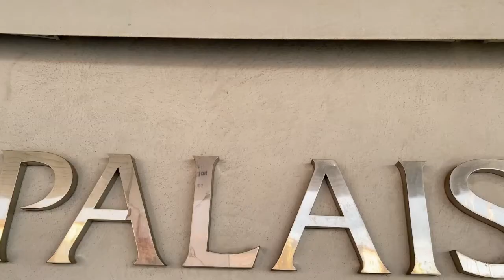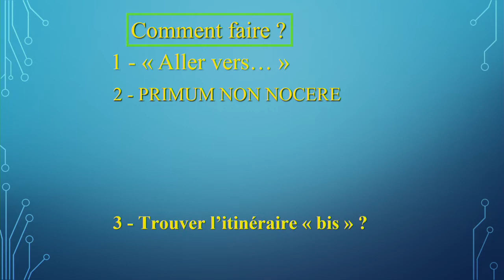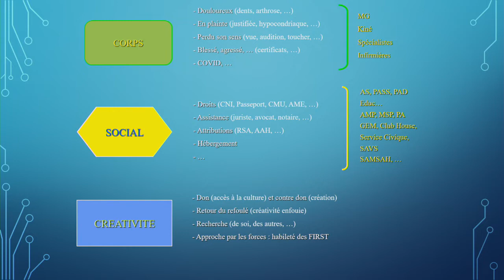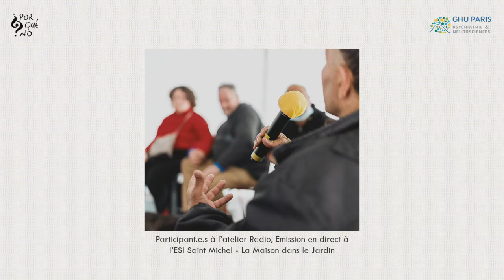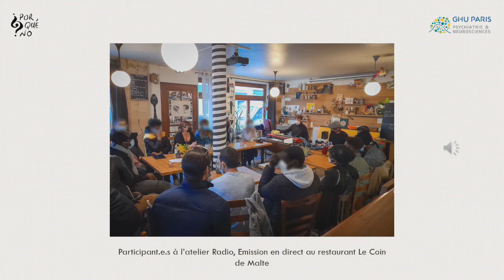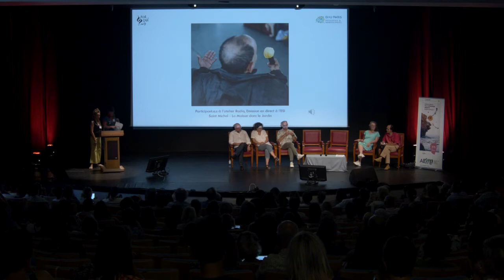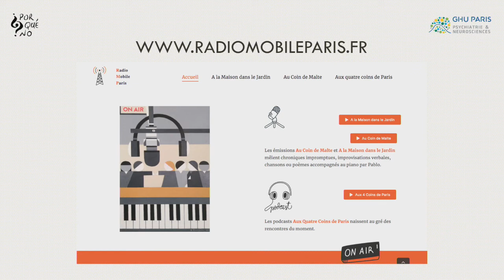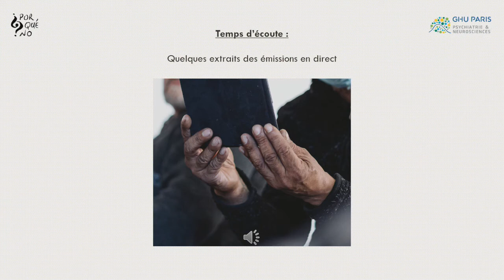Radio mobile au sein d’une Equipe Mobile Psychiatrie Précarité - Mercuel, Lebon, Petavy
L’équipe du GHU Paris psychiatrie & neurosciences nous présente l'ensemble des dispositifs mis en place par le Pôle Psychiatrie Précarité du GHU Paris sous la direction d’Alain Mercuel, coordinateur des 23 EMPP de la région Ile de France : EMPP, une Permanence d’Accès aux Soins de Santé en milieu psychiatrique, Ateliers et Chantiers Thérapeutiques, dispositif « un Chez-soi d’abord », consultation pour migrants…

Puis un focus sur une expérience créative qui rencontre un grand succès : Agathe Lebon et Claire Petavy, infirmières au sein de l’EMPP au GHU neurosciences à Paris, sont à l’initiative du projet radio mobile : un dispositif radiophonique de groupe, ouvert, mobile et musical.
Né de la rencontre de deux artistes du collectif ¿Por Que No? et de ces deux infirmières du Pôle Psychiatrie Précarité. Ce dispositif propose à des personnes en situation d’exclusion et en souffrance psychique un espace de parole basé sur l’improvisation et la musique.

Intervention enregistrée et diffusée à l'occasion des ateliers du 8ème Congrès de l’Association des Equipes Mobiles en Psychiatrie (AEMP qui s'est tenu à Ajaccio les 22 et 23 Septembre 2022.